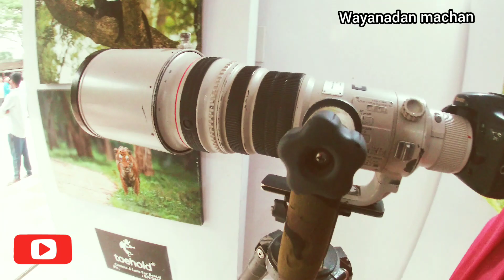Best spot for one day trip|near wayanad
Best spot for onday trip|near wayanad